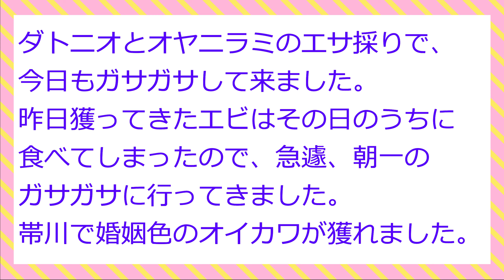今日もガサガサ！キレイなオイカワが獲れたの巻！（2021年7月23日）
＊今日は帯川と豊川放水路へガサガサに行ってきました。
　狙いは相変わらずのエサ用エビ・・・その中で、婚姻色がキレイな
　オイカワの雄が獲れました。改めて、日本淡水魚の素晴らしさを
　再認識しました。

　ガサガサ＃オイカワ＃婚姻色